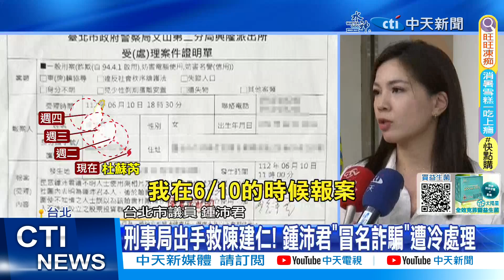【每日必看】陳建仁淪"詐騙冒名對象" 贈送5千本投資書籍 20230725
行政院口口聲聲說要下架冒名詐騙，沒想到閣揆陳建仁的照片，也被詐騙集團冒用，進行投資詐騙，讓行政院緊急發出聲明，強調刑事局已經出手，"停止解析"詐騙網站，效率之快，反觀也被冒名詐騙的台北市議員鍾沛君，7/24指出，她在六月上旬報案後，偵辦進度毫無進展，讓網友大酸，果然權貴查案就是比較快。